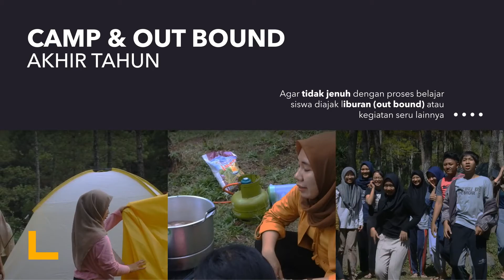Program Bimbingan UTBK Liburan Akhir Tahun (LAT) 2020 | BRITS Indonesia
Salam Gladiator Pejuang Masuk Kampus 2021 !! 🤝
⁣Dibuka Bimbingan Liburan Akhir Tahun (LAT) membuat Liburan mu FUNtastic dan PROduktif ✨
Fokus persiapan menuju UTBK SBMPTN yang ditunjang dengan materi-materi dan soal prediktif UTBK serta Fasilitas yang lengkap:
- FREE Hunian
- FREE Konsumsi
- FREE Handbook
- Try Out berbasis UTBK
- Out Bound
- Konsultasi Jurusan, dll

Manfaatkan waktu liburmu untuk hal yang positif dan mendukung impianmu ke kampus impian. Perlu diingat bahwa masuk kampus dari tahun ke tahun semakin susah, banyak perubahan sistem yang harus kita ikuti. Oleh karena itu, BRITS berkomitmen selalu menjadi partner belajar terbaik kamu !

PROGRAM SAINTEK & SOSHUM
🏢BRITS INDONESIA🏢⠀
Lokasi Terbaik Kota Pendidikan di Malang & Yogyakarta !

Kamu bakal betah, semua ruang kelas bersih dan ber AC. Meskipun jadwal padat, 3 sesi tiap hari Senin hingga Sabtu, kamu gak akan bosen karena diajar oleh Tutor yang masih muda, handal, & berpengalaman. Kalau pun bosen, kita ajak Out Bound dong, enak kaaaan ..
💌Bimbingan EKSKLUSIF⠀
💌Pelayanan TERBAIK & BERKUALITAS⠀

Konfirmasi pendaftaran dan dapatkan brosur kami via
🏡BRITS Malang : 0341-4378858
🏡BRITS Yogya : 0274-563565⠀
📱WA : 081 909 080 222
Follow ig kami @britseducenter & @britsyogyakarta

BRITS INDONESIA
Partner Belajar Terbaik Kamu